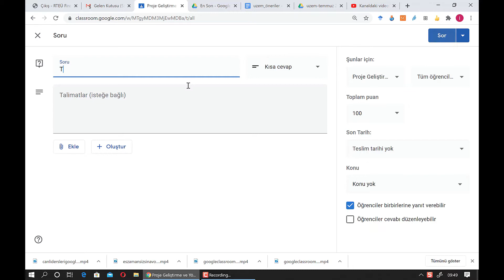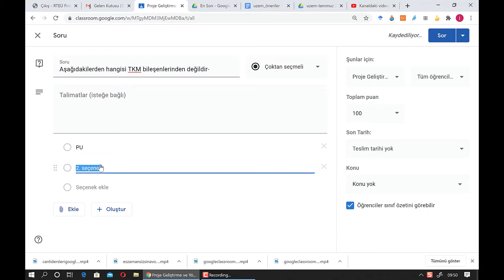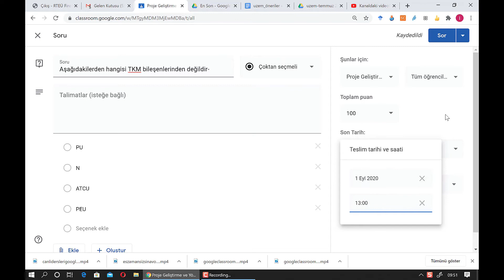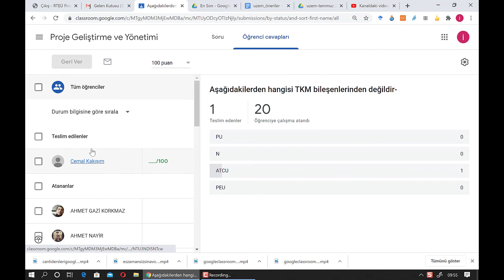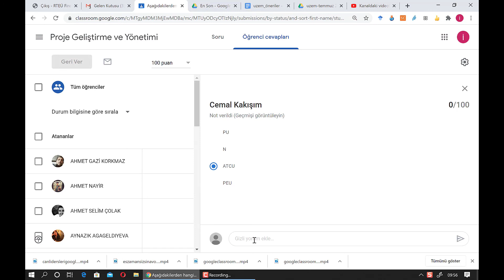Tartışma Sorusu Oluşturma ve Değerlendirme